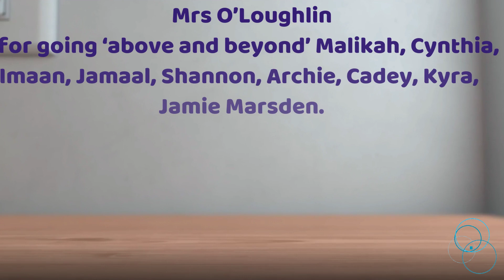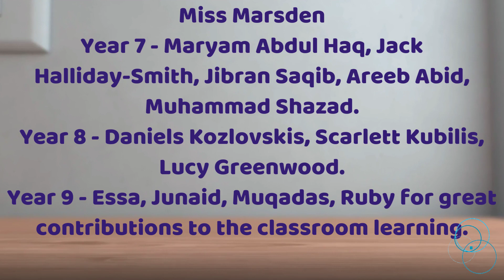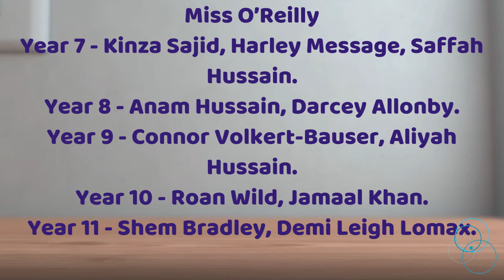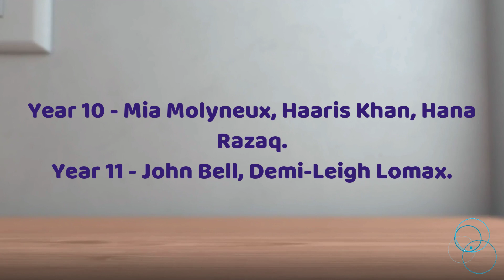HoF 21 Nov 2021